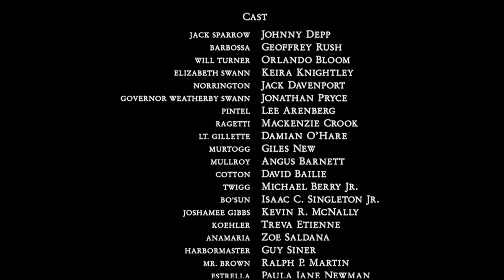Trechos do "Hora 1" com Monalisa Perrone (13/07/2018)